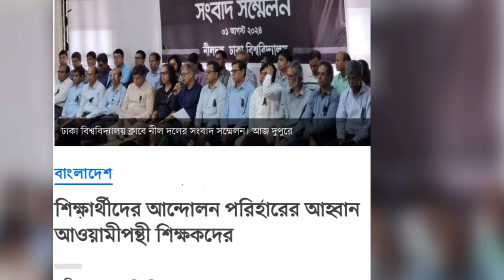কোরআন তেলাওয়াতে বাধা দেয়া ঢাবির সেই শিক্ষকের পদত্যাগ | তার কক্ষেই শিক্ষার্থীদের কোরআন তেলাওয়াত | DU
🔹 ID - iamasadreal